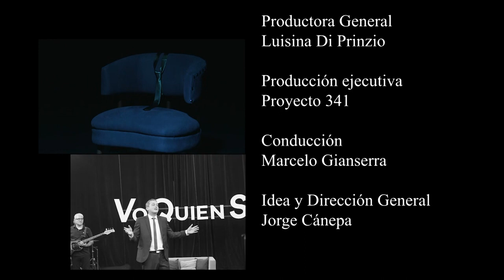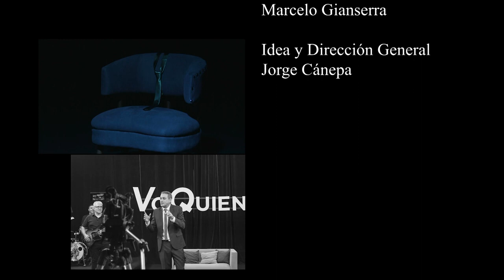VQS? - Programa 11: Marcelo Casal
Abogado, periodista y muchas cosas mas... hoy conocemos a Marcelo un gran amigo de la casa